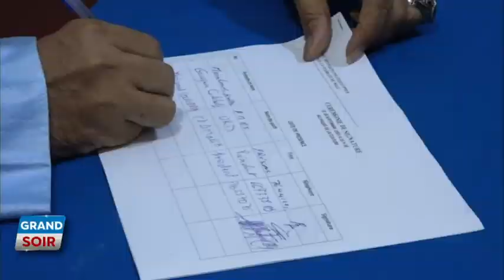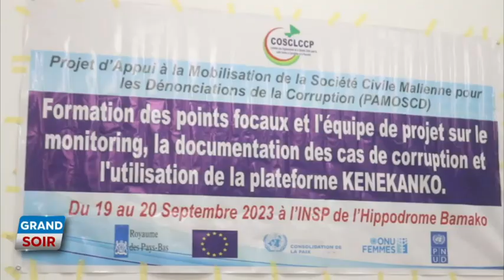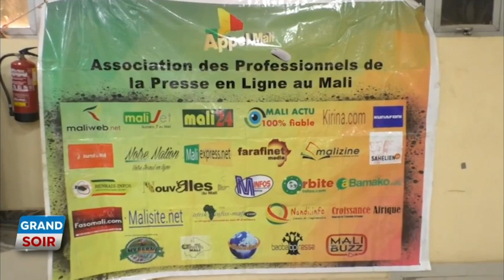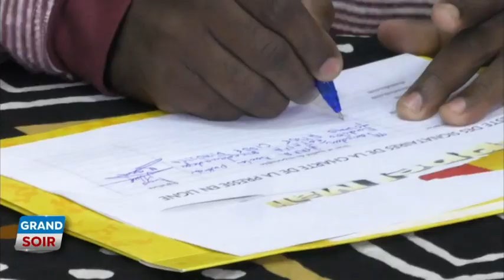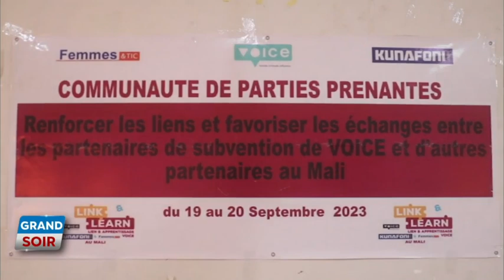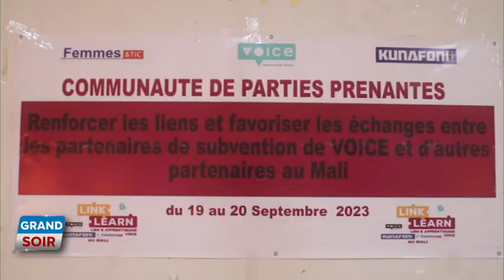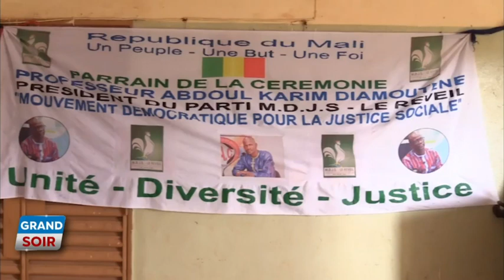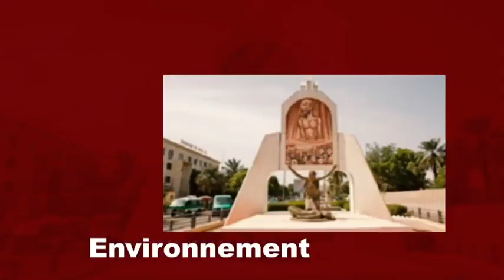Le Grand soir du 25 Septembre 2023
Présentation : Emma F. Nounawon
Chef d'édition : Lolomady Bathé
Rédacteur en chef : Youssouf Coulibaly
Réalisation  : Awa Tafili Touré
Copyright : Septembre 2023